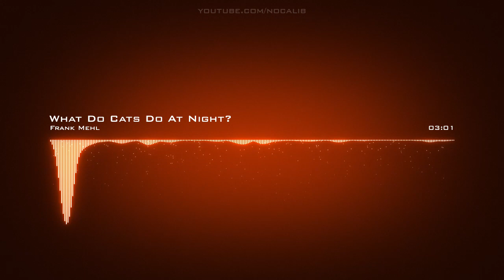Frank Mehl | What Do Cats Do At Night?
Artist: Frank Mehl | Track: What Do Cats Do At Night? (They're gray!)